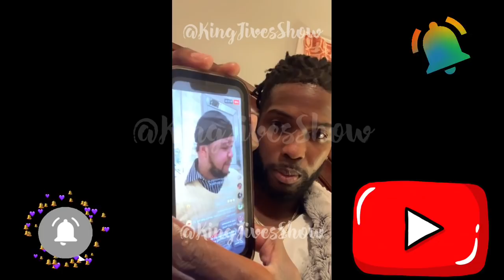Andrew Andrewnisha Caldwell vs MessiC SupaCent: Reeeaaaadddddd Biiihhhhh 🤣🤣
Well here we go again it’s the end of the year and Andrew Caldwell is coming for people once again. Supa posted a video and Andrew came for her and MessiC and then Andrewnisha went on her live talking about he is gonna read her. so she said ok come on then lol! Messi tried to get on the live too but he was blocked! In all in all this is entertainment no one was hurt in this video no one was damaged no one was did any harm to.

                        KCMoves

YouTube.com/KenMario
YouTube.com/DrDJives

Kissing Challenge!!!